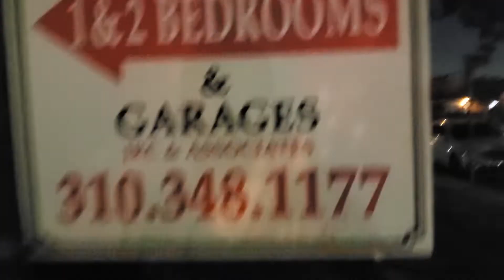IRC & Associates 5309 Knowlton